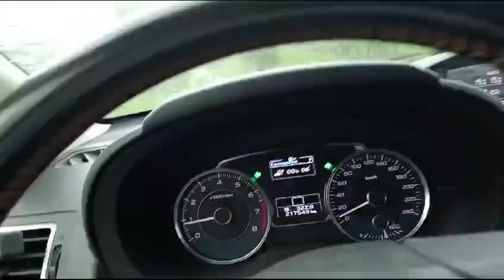Allagamenti e grandine a Faenza (RA), zona Felisio, il 16/05/2024.